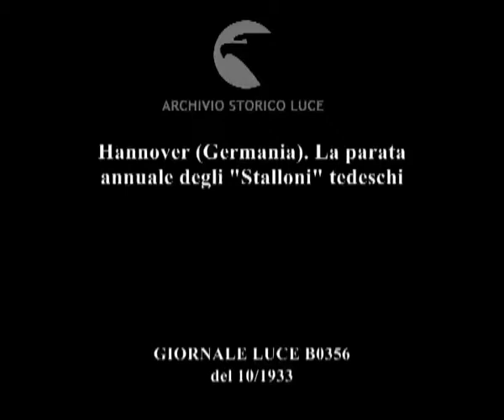Hannover (Germania). La parata annuale degli "Stalloni" tedeschi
Descrizione sequenze:Sfilano i cavalieri tedeschi ; Evoluzioni dei cavalieri ; Le tribune degli spettatori ; I cavalieri impegnati in alcuni salti ad ostacoli ; Carrozze trainate da cavalli sfilano davanti al pubblico ;